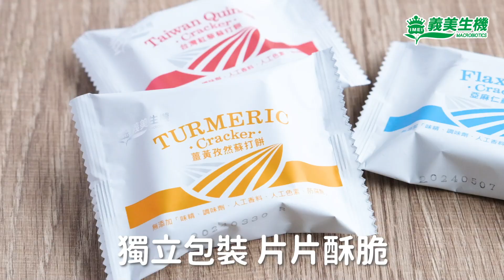成分單純 不使用棕櫚油 | 義美生機 蘇打餅系列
其他購買通路 : 義美門市/家樂福/momo/PChome

解饞止餓，就來一包蘇打餅!

以天然食材調味，片片酥脆
💙亞麻仁蘇打餅-義式香草&胡椒鹽味
❤️台灣紅藜蘇打餅-台灣原生種紅藜&奶香起司
💛薑黃孜然蘇打餅-台灣薑黃&椒鹽辛香

使用葵花油取代棕櫚油，
無香料/色素/防腐劑/調味劑
獨立包裝，隨時享受安心滋味!